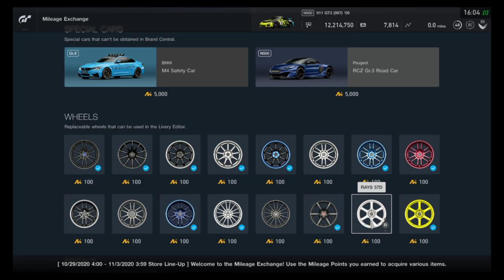Gran Turismo Sport - Mileage Exchange Contents (October 27, 2020 - Novmber 2, 2020)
All items in the MileageExchange for the week of October 27, 2020 - Novmber 2, 2020

Some new colors, same cars again